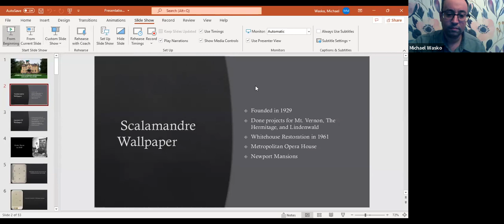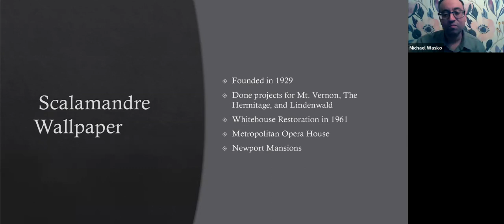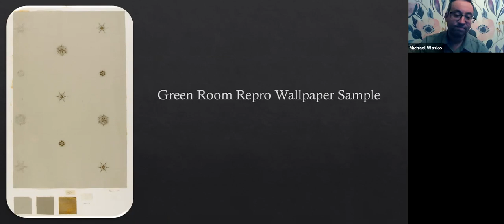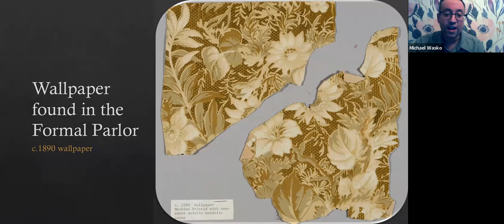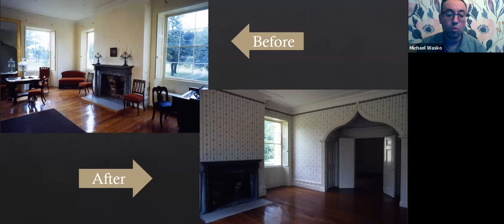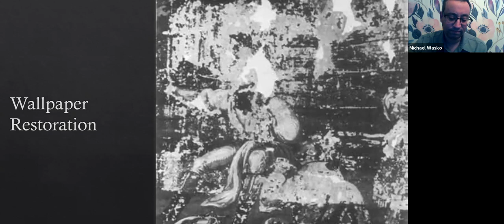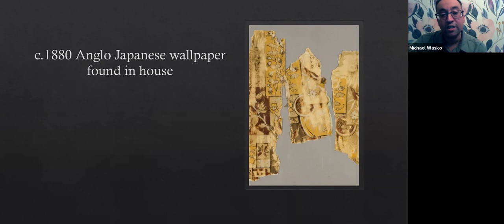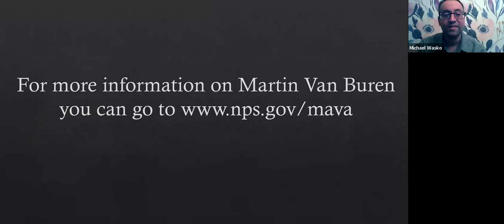Lindenwald's Amazingly Historically Accurate Wallpaper, December 12, 2022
Lindenwald, Martin Van Buren’s historic home, is awash in amazing historically accurate wallpaper. Martin Van Buren National Historic Site Museum Specialist Mike Wasko will provide a look at how the park reproduced wallpaper using historical evidence, the reproduction of the wallpaper, and the result of the rooms being returned to original state.

Mike Wasko has been the Museum Specialist for Martin Van Buren NHS since 2009.  He has worked as a museum tech and an interpretive tour guide.  Mike has a Bachelor's Degree in History from West Chester University in Pennsylvania and a Master's Degree in Public History from SUNY Albany. Originally from Northeastern PA, he currently lives in East Greenbush.